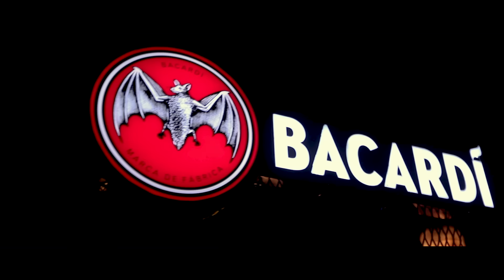White Gold (Full Video) Elly Mangat ft Shehnaz Gill | Latest Punjabi Songs 2018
Singer - Elly Mangat
A film by: Yakka Production
Lyrics: Jimmy Wraich
Video : ips malhi
Mix master : dense
Project Coordinator: Rupan Bal